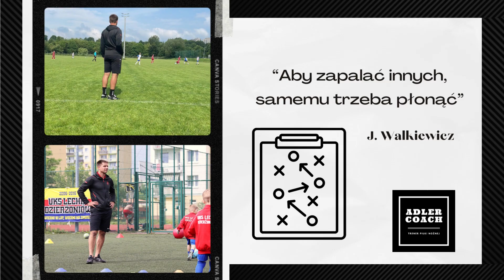U-13 - Gra 3x4+BR - nauczanie gry w bronieniu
Gra 3x4+BR - w wykonaniu zespołu U-13 Lechia Dzierżoniów